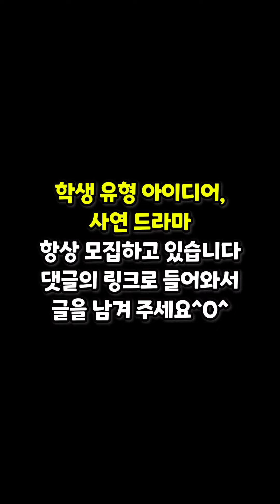시험문제 틀렸다고 비아냥대는 학원 빌런 😡🔥